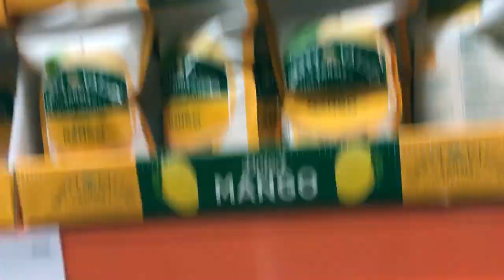DOMINGO EN FAMILIA/ DIBUJABA MONSTRUOS :O / ALLY VLOG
HOLA! gracias por pasar a mi canal, bienvenid@ únete al